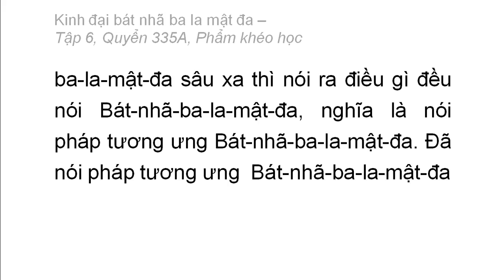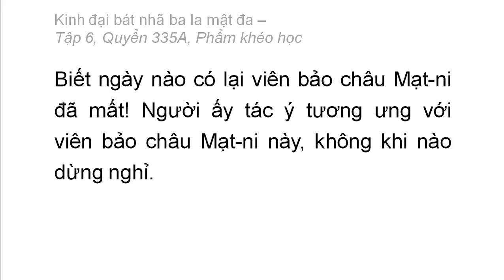Quyển 335A: Kinh đại bát nhã ba la mật đa - Phẩm khéo học (rất hay) (335/600) (6)